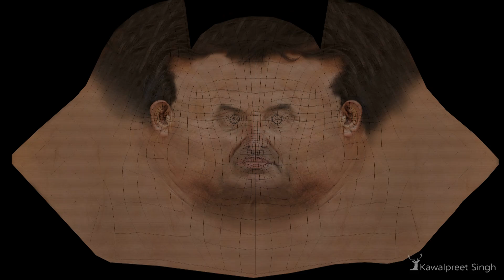Modelling and Texturing Showreel.